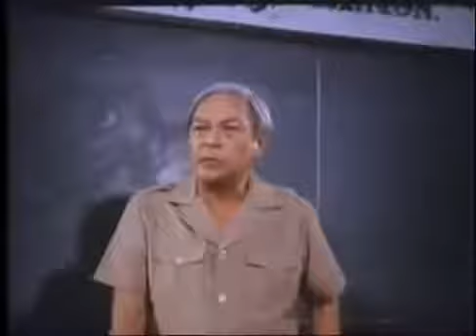PINOY KOMEDY SCENE 10